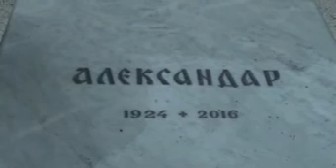Sahranjen knez Aleksandar Karađorđević 2/2